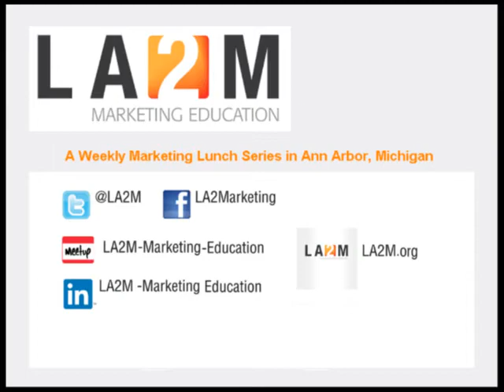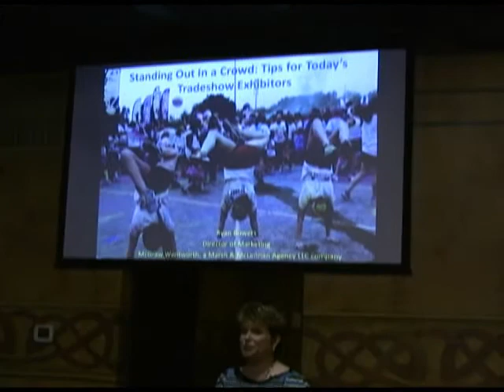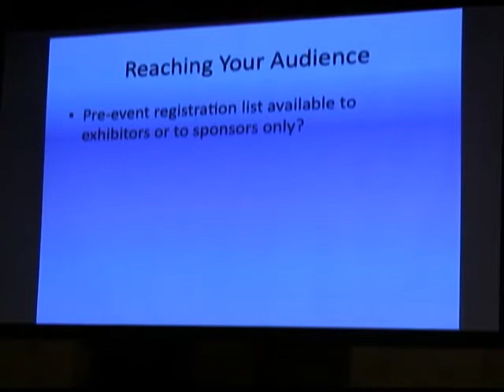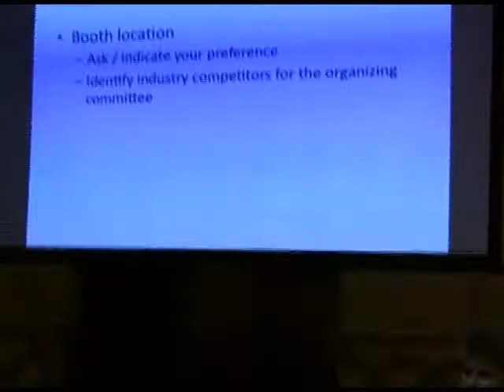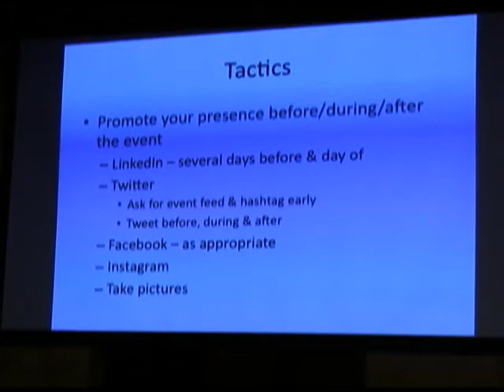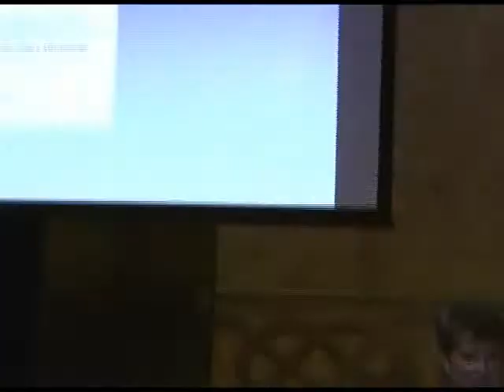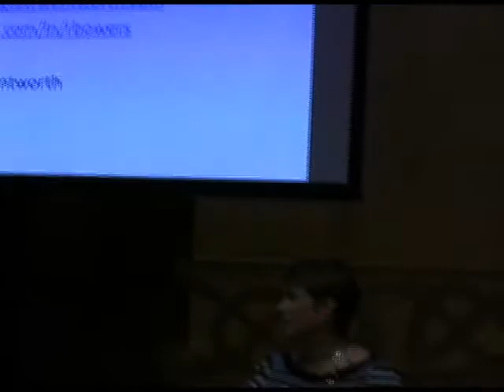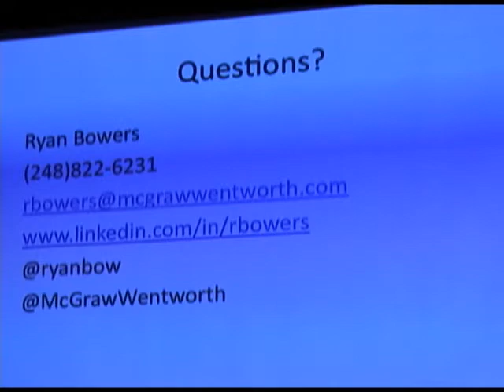LA2M 09/17/2014-Ryan Bowers - Standing Out In a Crowd--Tips for Today’s Tradeshow Exhibitors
LA2M September 17, 2014
-- Ryan Bowers of McGraw Wentworth
-- Standing Out In a Crowd: Tips for Today’s Tradeshow Exhibitors

Exhibiting at conferences and tradeshows provides you an opportunity to connect with your current and prospective clients. We’ll discuss some tips to make it worth your while, including identifying your goals, reaching your audience, and employing several tactics including social media to make an impact.

Ryan Bowers is a marketing professional with over twenty-five years’ experience, with an expertise in business-to-business communications and a focus on the Michigan marketplace. Prior to joining McGraw Wentworth, Ryan held strategic marketing management positions with Talk America, DTE Energy-MichCon, and Brogan & Partners Convergence Marketing. As the Director of Marketing at McGraw Wentworth, Ryan is responsible for brand management, social media, public relations, database marketing, satisfaction research, and special projects including participating in conferences and trade shows.